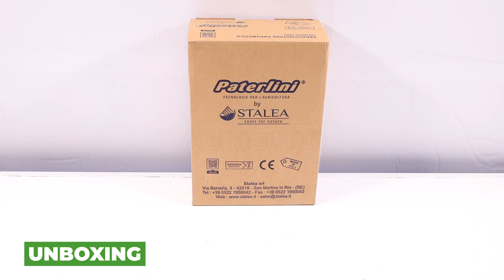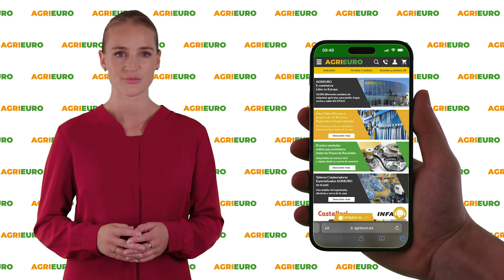Presentación: Paterlini MOLINIR - Vareador de aceitunas neumático - 8 bares - 2000 golpes por minuto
**Aquí tiene un vídeo de presentación de la Paterlini MOLINIR - Vareador de aceitunas neumático - 8 bares - 2000 golpes por minuto, realizado directamente por nosotros en AgriEuro para mostrarle todas las características principales.**

0:00 Introducción
0:06 Desebalaje
0:16 Pedir recambios
0:39 La máquina
1:29 360° del producto
1:33 Info en el sitio
1:42 Fin

La Paterlini MOLINIR - Cosechadora Neumática - 8 bar - 2000 golpes por minuto es una herramienta de alto rendimiento ideal para la recolección de aceitunas. Gracias a su avanzada tecnología, esta cosechadora ofrece una eficiencia superior con una frecuencia de 2000 golpes por minuto, haciendo que la cosecha sea más rápida y eficaz, sin dañar las plantas.

Esta cosechadora neumática funciona a una presión de 8 bares, aprovechando al máximo la potencia del aire comprimido para accionar sus robustas púas de fibra de carbono. Estas púas garantizan un agarre firme de las ramas y una recolección eficaz de las aceitunas, incluso en zonas de difícil acceso.

El diseño ergonómico del MOLINIR de Paterlini hace que esta herramienta sea fácil de manejar y ligera, lo que permite un uso prolongado sin fatiga. La cosechadora es compatible con la mayoría de los compresores neumáticos, lo que facilita su integración con otras herramientas agrícolas existentes.

Gracias a su robustez y resistencia, el MOLINIR Paterlini es perfecto tanto para aficionados como para profesionales del sector olivarero, garantizando una recolección eficaz incluso en olivares extensos.